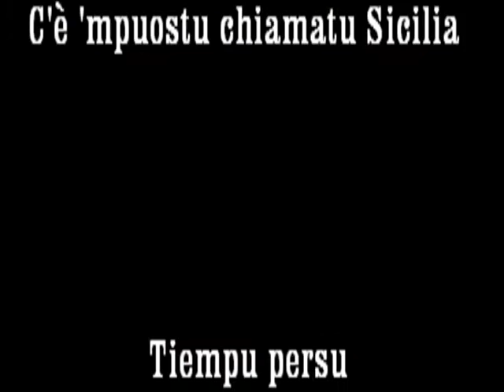Scicli "c'è 'mpuostu chiamatu Sicilia "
Creato da Bartolomeo Trovato un video che contiene alcune foto (archivio pmm group scicli) che illustrano la Sicilia usi e costumi sulla colonna sonora dei Tiempu Persu un gruppo musicale di Scicli